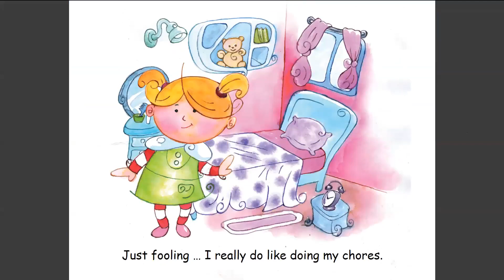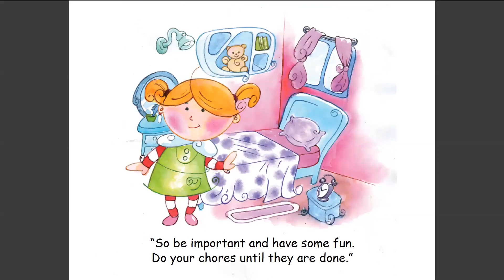Doing my chores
Theresa from the Philippines reads "Doing my Chores"